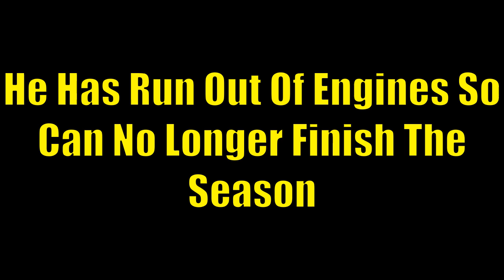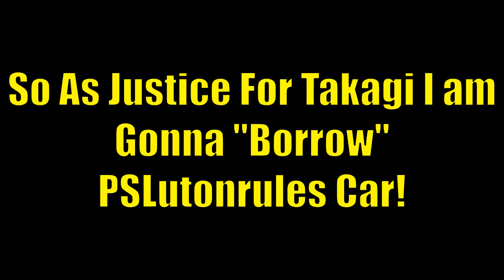Justice For Tora Takagi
This Is My Parody For PSlutonrules For His Minardi Manager Season